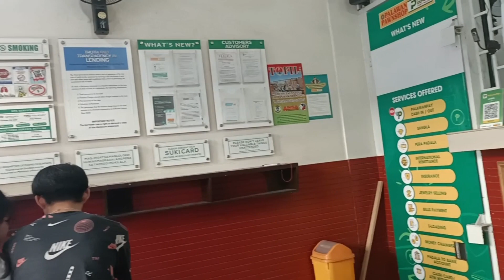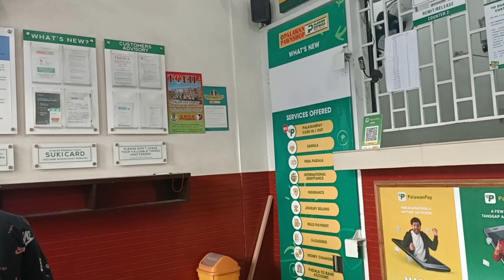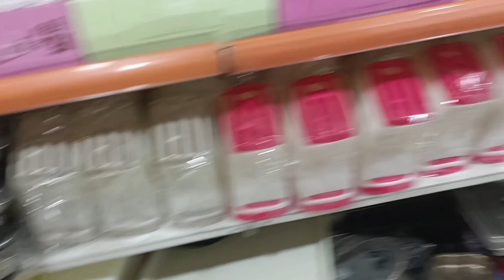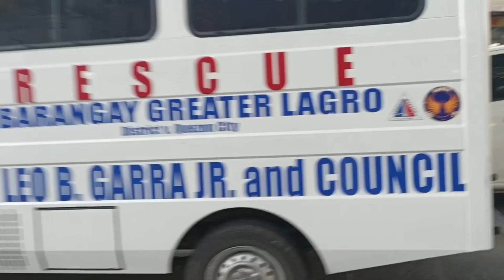NAGPADALA AKO NG PERA AT SASAKYAN NAGBANGGAAN